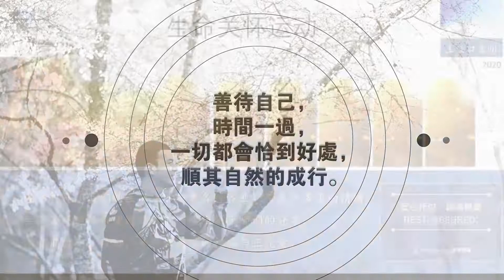Owen Yap 叶剑锋 - 富贵生命关怀运动 (Aug 2020)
马来西亚著名主持人、新闻主播 Owen Yap 叶剑锋
从心出发，重新开始
就算这个世界很糟糕，还是有个角落很美好。不OK的只是你这一刻的心情，不是这一生的你。把坏情绪KO掉，你做得到。
“不管你有多不开心，你都有责任先吃好一顿饭、睡好一个觉、打扮好自己。
很多烦恼，其实都沒什么大不了，只是你在那个情境下、在那种心情里庸人自扰罢了。
所以，无论发生什么事，先善待自己，时间一过，一切都会恰到好处，顺其自然的成行。”